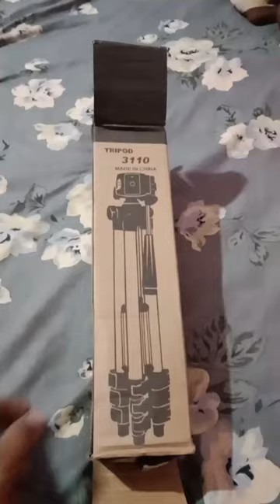mobile stand under 200